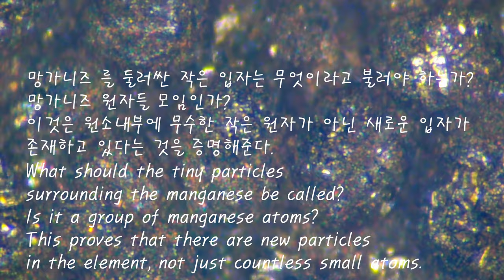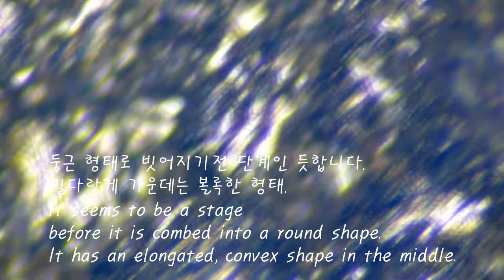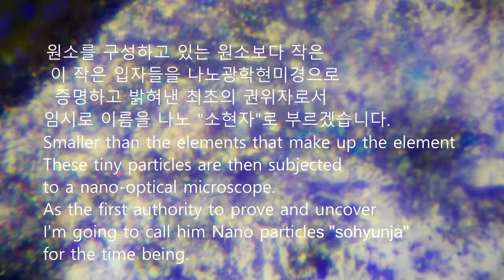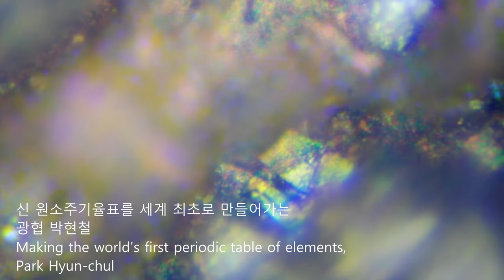신원소주기율표 원소 25 망간(망가니즈) 나노 광학현미경 20,000배 New Element Periodic Table Element 25 Manganese (Manganese)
신원소주기율표 원소25 망가니즈(망간) Mn Manganese  나노광학현미경 광학 1000~20,000배 촬영. 원소는 단원자가 아닌 작은 입자들과 하나의 원자가 함께 구성되어 있다는 확신을 얻었습니다. 그래서 단원자 이외에 존재하는 미세입자의 이름을 나노 "소현자"라고 임시 가명을 부르기로 하였습니다. 추후 좀더 진행과정에서 특징을 분석한 후 최종 이름을 지을려고 합니다. 망간은 우리가 즐겨먹는 김속에도 풍부하게 있습니다. 나노광학현미경으로 김속에 있는 미네랄과 비교 분석해본 결과 색감이 일치됩니다. 신기하게도 이제 나노광학현미경으로 질량분석 성분분석이 정확하게 이루어질 날이 아주 가까운 미래입니다. 이 데이타가 하나둘씩 모아지면서 몇퍼센트의 광물이 존재하며 다양한 분자구조식을 나노광학현미경으로 확인이 가능한 시대에 우리는 살고 있습니다.

망간은 모기눈알에서 보이는멀티 둥근형태에 작은 입자들이 모여있습니다. 그리고 둥근형태를 형성하는 과정에서 가운데가 볼록하게 튀어나오면서 양쪽으로 갈수록 가늘어지는 형태에 각각의 틈이 번데기처럼 된 구조도 보입니다. 직접 동영상에서 확인하실 수 있습니다.

사람들이 여지껏 중학교 과학책에도 나오겠지만 원소는 단원자로 여기지만 나노광학현미경으로 안을 볼수 없었기 때문에 그렇게 생각했을 것으로 봅니다. 이제 나노광학현미경으로 나노상태를 분해능이 좋은 광학현미경으로 고배율로 보면서 단원자가 아닌 하나의 원자와 다른 원자 또는 다른 "나노 소현자"로 구성되어 있다는 것을 알게됩니다. 산업 전반에 다양한 분야에 이 원소주기율표에 나온 원소를 기초로 응용할 수 있는 범위가 넓다는 것을 알게될 것입니다. 보고 싶은 부분이 있습니까? 그렇다면, 지금 문의하세요...여러분의 비지니스 파트너로 정확한 성분분석을 광학현미경으로 촬영하고 분석해드립니다.

광협보석갤러리카페 한국광협보석감정원 앵두금 성분분석소  대표 박현철

Periodic Table of Origins Element 25 Manganese Mn Manganese Nano Optics Microscope Optical 1000~20,000 times photographed. I was convinced that the element is made up of small particles and atoms together rather than monoatomies. Therefore, it was decided to temporarily call the names of the microparticles that exist in addition to the unit members as Nano "Little Sages". In the future, we will analyze the characteristics in the process and come up with a final name. Manganese is also abundant in seaweed, which we enjoy eating. When compared with the minerals in seaweed under a nano-optical microscope, the color is consistent. Curiously, the day when mass spectrometry component analysis with nano-optical microscopy will be accurate is very near in the future.

As this data is collected one by one, we live in an era where the percentage of minerals present and their various molecular structures can be confirmed using a nano-optical microscope. Manganese is small particles gathered in multi-spherical shapes seen in mosquito eyeballs. In the process of forming a round shape, the center protrudes and becomes thinner on both sides, with each gap forming a pupa-like structure. You can check it out for yourself in the video. People still think of elements as single atoms, as they appear in middle school science books, but I think they thought that way because they couldn't see inside with a nano-optical microscope. Now, by looking at the nano state at high magnification with a high-resolution optical microscope, we see that it is not a single atom, but is composed of one atom and another atom or other "nano elements." You will find that there is a wide range of applications based on the elements in this periodic table in a variety of fields across industries. Is there anything you'd like to see? Gwanghyup Jewelry Gallery Cafe Korea Gwanghyup Gem Appraisal Institute Cherry Gold Composition Analysis Center CEO Park Hyeon-cheol